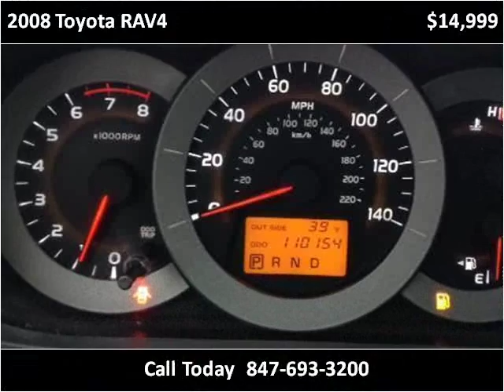2008 Toyota RAV4 Used Cars Waukegan IL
This 2008 Toyota RAV4 is available from Auto Warehouse - Waukegan.